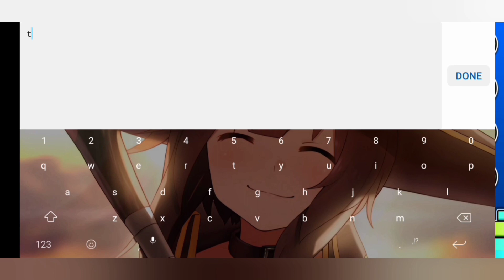How To Get Creator Points In Geometry Dash (Quick Tutorial)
Tutorial on how to get your level featured.

HAF asses.
this video was made exactly 1 year ago but i have no time to upload it here